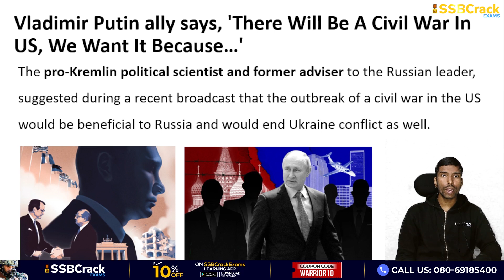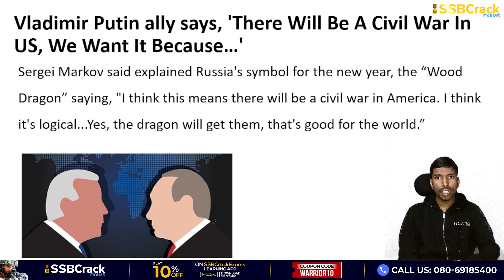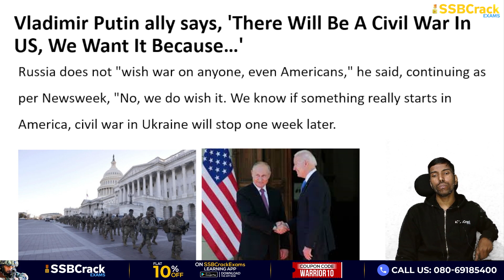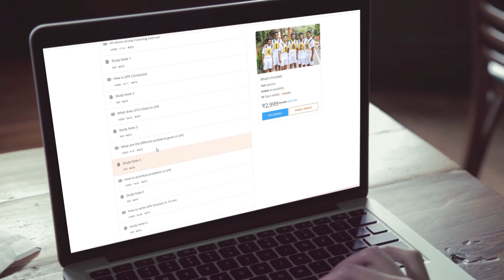Vladimir Putin Ally Says, 'There Will Be A Civil War In US, We Want It Because…' | Russia Vs USA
The pro-Kremlin political scientist and former adviser to the Russian leader suggested that the outbreak of a civil war in the US would be beneficial to Russia.